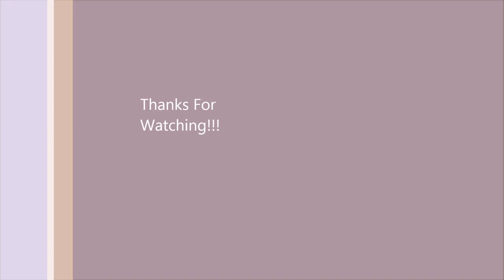Mine Mini Games Episode 2: Mega Episode!!?!?!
Sorry For Long Episode guys Ill Make A shorter One Next Time!